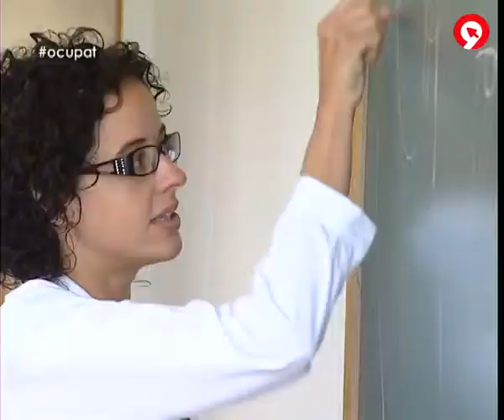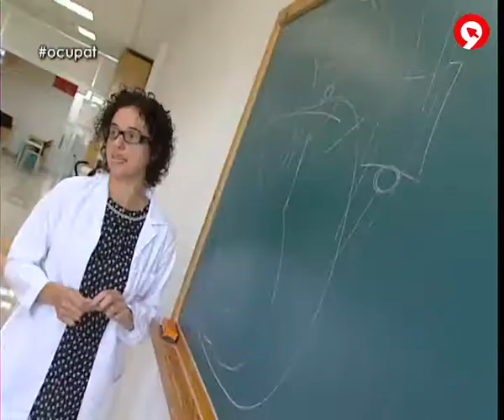Ocupa't.- El primer dia d'Eva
Fa unes setmanes buscavem un perfil sanitari per a donar classes. Entre els vora 80 candidats, l'elegida ha sigut Eva. Una auxiliar i també infermera que ha treballat en diversos hospitals i que quan va vore el reportatge estava 8 mesos parada. Ocupa't li va obrir els ulls i ràpidament va vore l'oportunitat de reciclar-se fent classe.